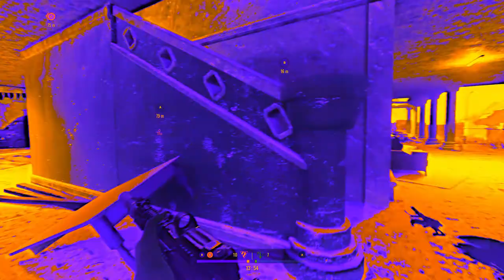Ich hasse Tea spilling Kanäle